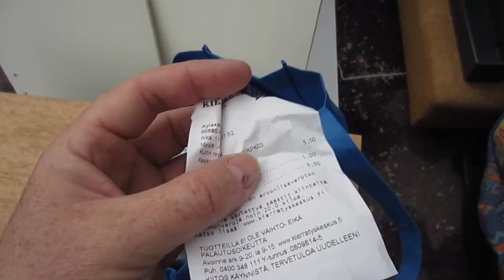Ostokseni kerran Helsingin kierrätyskeskuksesta vuonna 2013.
Ostin tietokoneen virtalähteen edullisesti, kerran Helsinkiläisestä kierrätyskeskuksesta vuonna 2013 syyskuussa.